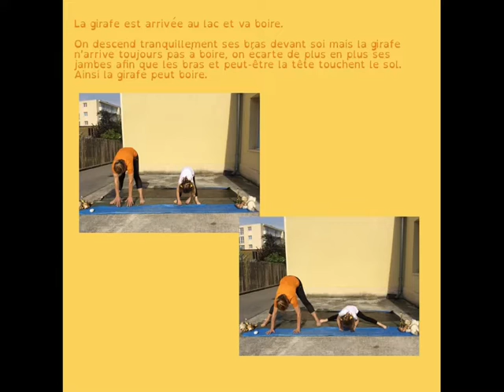Mini Yoga La savane africaine